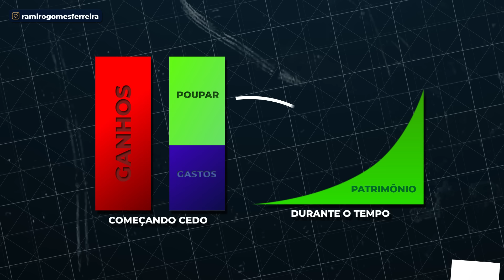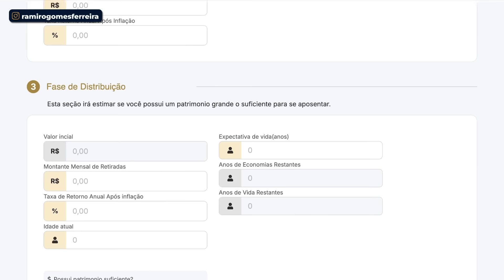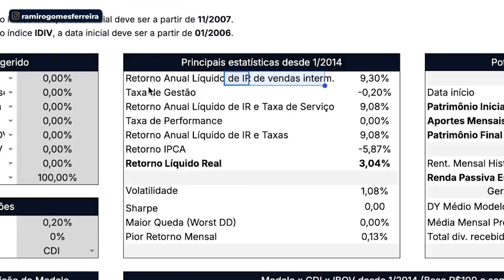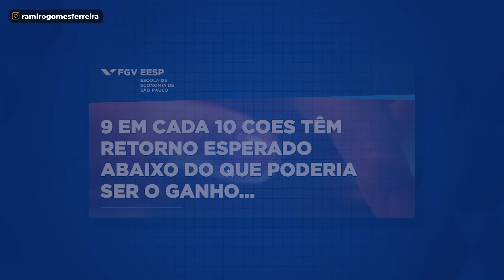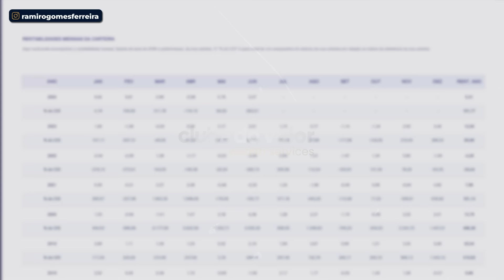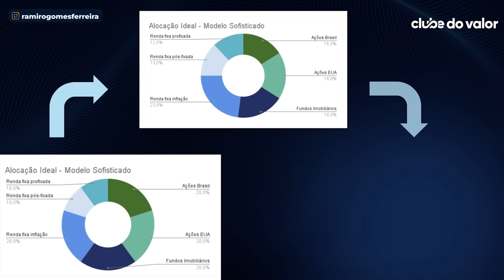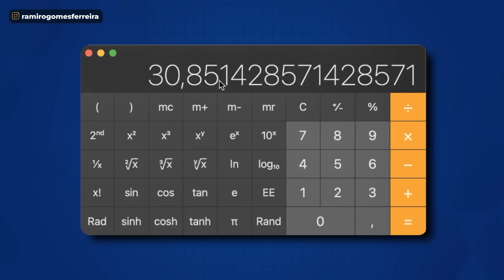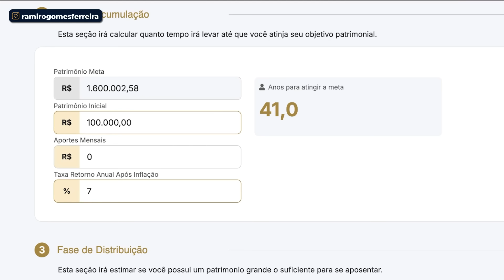COMO DOBRAR SEU DINHEIRO COM A REGRA DOS 72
Neste vídeo aqui eu vou te mostrar como R$ 100.000 de patrimônio acumulado pode ser considerado 25% do caminho até 1 milhão e 600 mil.

Loucura?

Contabilidade criativa?

Bom, você vai poder definir ao longo desse vídeo…

Vou te explicar o que é a REGRA DOS 72 e como você pode usar ela para SIMULAR quanto tempo você leva para DUPLICAR o seu DINHEIRO.